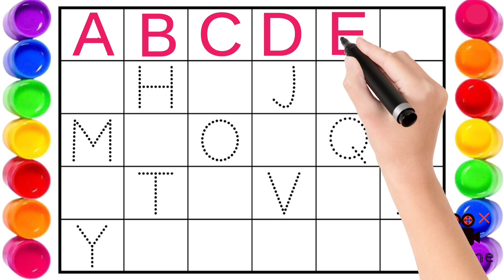abcd, abcdefg, a for Apple B for ball c for cat, alphabets, phonics song, अ से अनार,English varnmala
abcd, abcdefg, a for Apple B for ball c for cat, alphabets, phonics song, अ से अनार,English varnmala#kidslearning

a for Apple B for ball c for cat, alphabets, phonics song, ABCD,a for Apple music, kids video A for Apple, अ से अनार, का से कबूतर,

abcdefg
abcdefg music
phonics song
alphabet